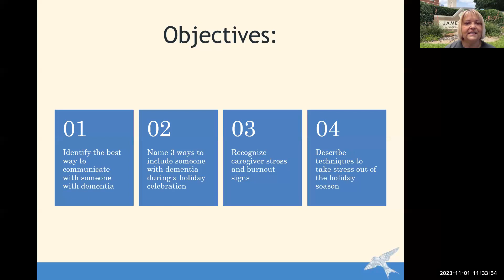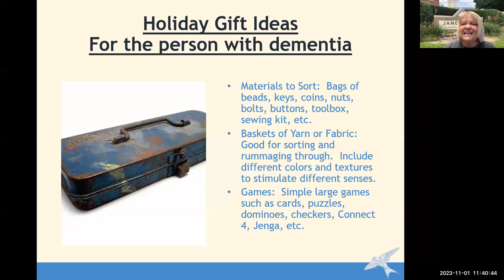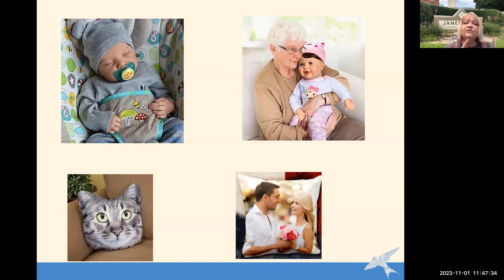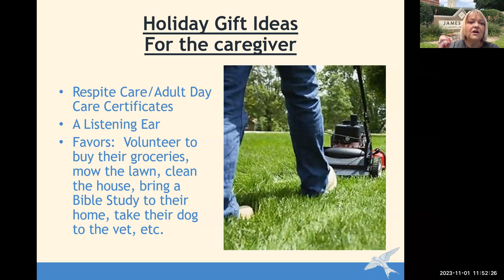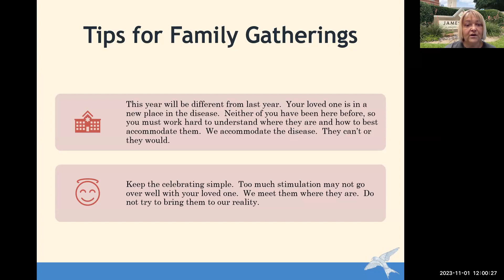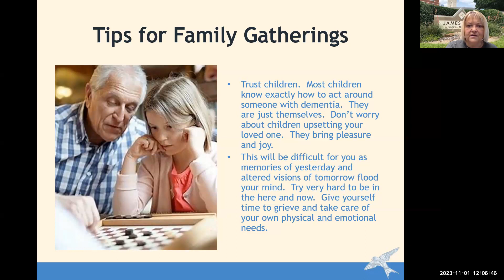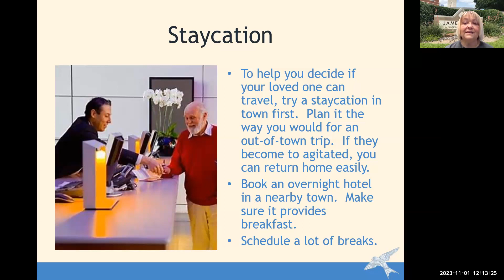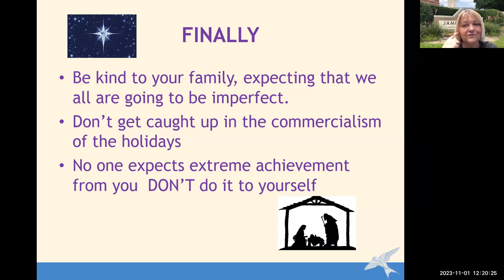Holidays & Dementia: Making the Holidays More Enjoyable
This program discusses ways to make the holidays more enjoyable, such as how to include your loved one in holiday celebrations, gift ideas, and travel suggestions. We also will talk about caregiver burnout and how to take some of the stress out of the holiday season.

James L. West is a faith inspired, not-for-profit organization serving person impacted by dementia. As a trusted expert, we provide personalized, innovative care and support for families, as well as specialized education for caregivers, healthcare professionals and the community at large.